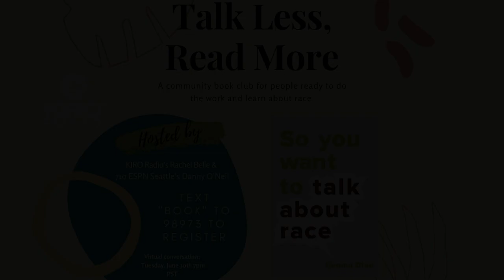Talk Less, Read More - Episode 2 - "So you want to talk about race" by Ijeoma Oluo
Between the death of Minneapolis’ George Floyd, and protests erupting in all 50 states, you may be feeling outrage, anger, sadness and exhaustion. You want to take action, to be an ally, and educate yourself about the injustice and inequality black people in this country have waded through for the past 400 years.

And that’s great! But there’s one thing you need to know: now is not the time for white people to be asking their black friends for that education. It’s our job to do the work. Fortunately for us, black authors have already written books on this very topic. So we’re inviting you to join our community book club: Talk Less, Read More, based on the idea that now is a time to talk less and listen and learn more.

This week we read the first few chapters of “So You Want To Talk About Race,” by a New York Times best selling book by Seattle writer Ijeoma Oluo. It’s an easy-to-read primer for those of us just getting started. KIRO Radio's own Rachel Belle and 710 ESPN's Danny O'Neil lead this discussion as they focus on their takeaways from the first few chapters.